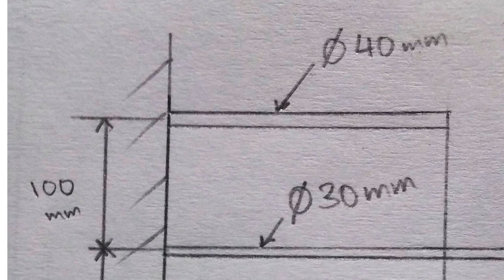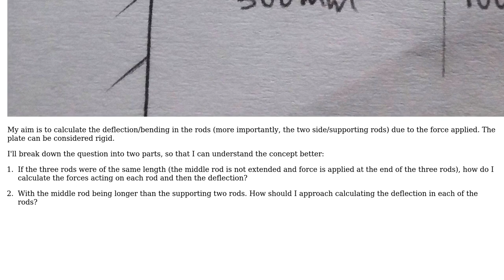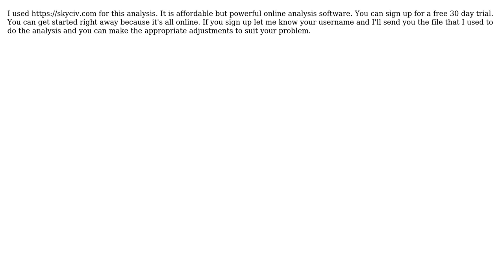Engineering: Cantilever with three parallel rods (3 Solutions!!)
Engineering: Cantilever with three parallel rods

With thanks & praise to God, and with thanks to the many people who have made this project possible! | Content (except music & images) licensed under CC BY-SA | Music | Images & others | With thanks to user pauloz1890 user Involute user Greg Marsh user Firzan Armani user Air and the Stack Exchange Network Trademarks are property of their respective owners. You are responsible for your own actions.